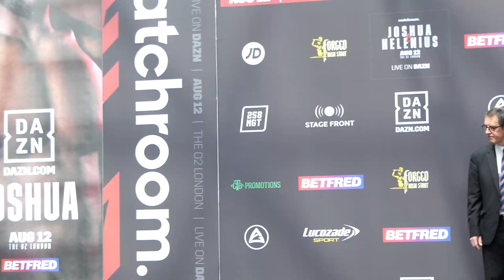Filip Hrgovic vs. Demsey McKean • FULL WEIGH IN & FACE OFF | DAZN & Matchroom Boxing